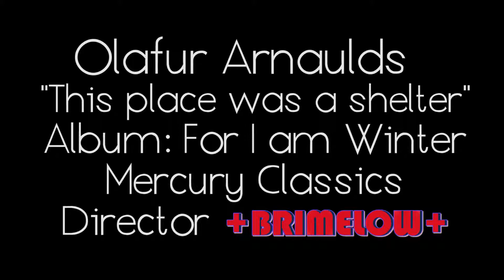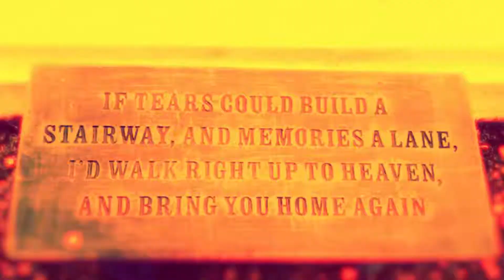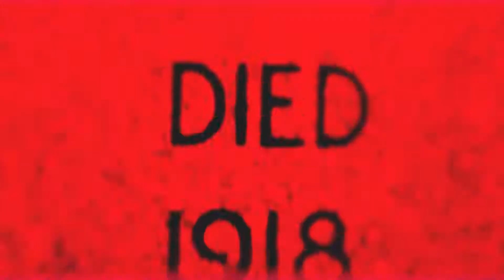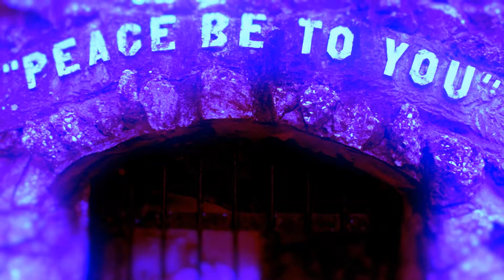Olafur Arnalds: This Place was a Shelter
Music Video for Genero.tv project.

We follow the fantastic journey of a spirit during the last few flashing moments of life and onto the final transfiguration into the afterlife.

Please watch in HD, as the colors come to life in HD.
(HD button bottom right)

I have always envisioned that the afterlife would be wildly different and more amazing than anyone could imagine.  Progressing through the film, the colors transition from hyper-normal, to hyper-fluorescent, and then finally to blue-violet as the spirit finally crosses over into the afterlife and onward up into heaven.

The technique used to create the images was an emulation of the glass-backlighting technique used for special effects in the 80s such as the movie "Tron."  I have also always been a fan of infrared photography and wanted to also emulate and integrate the amazing look of infrared film into this project.

All assets and footage were created specifically for this project.

There was NO CGI used for the project in the loosest sense. That is to say although each scene was exhaustively tweaked for color, contrast, diffusion using a myriad of filters, on the computer, there was nothing else added to the scenes using Photoshop, as an example.  Everything in each frame was simply a manipulation the light in each frame.

The only use of CGI was the explosion that marked the final transition to the spirit world.

Total project time from start to completion:
Seven days.
Filmed with Canon T4i, Android Cellphone camera, 16mm b/w and color